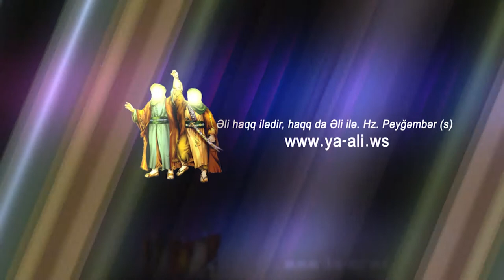Imam Rza (a) hereminde camahat namazi [ HD